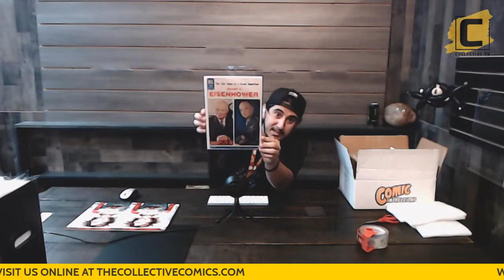The Collective Spotlight 058: Joshua Starnes // Red 5 Comics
This week we welcome Joshua Starnes onto The Collective Spotlight!  A film critic for Vital Thrills,  and the former president of the Houston Film Critics Society, Starnes now is a writer / publisher for Red 5 Comics, where he has most recently released, The Box!

Connect with The Collective on Facebook, Twitter, & Instagram, by following @CollectiveCCG!